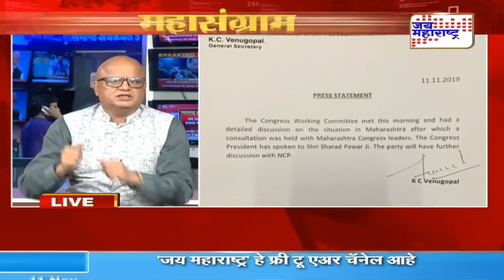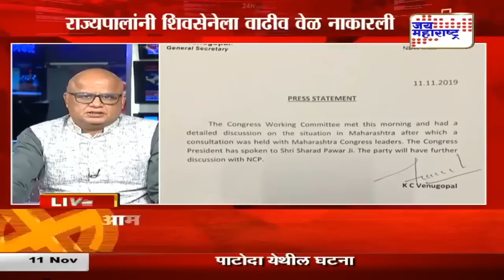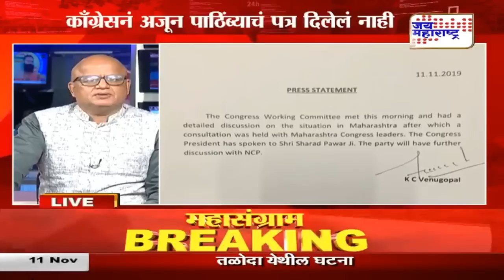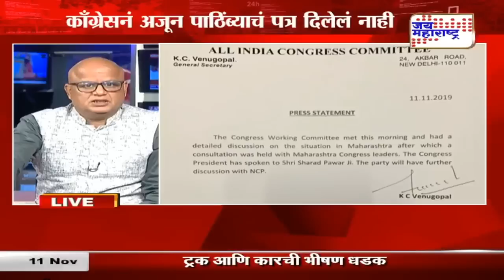काँग्रेसनं अजून पाठिंब्याचं पत्र दिलेलं नाही